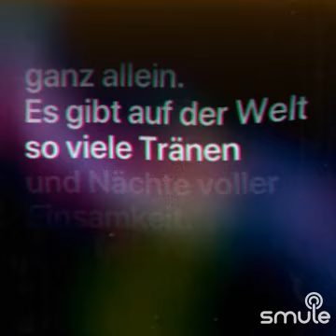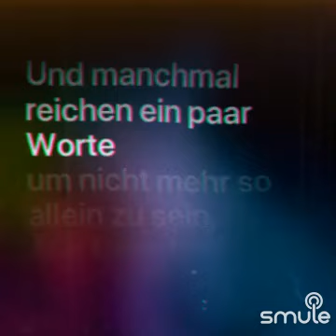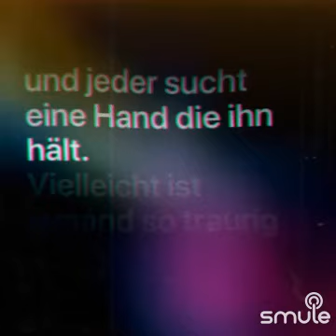🌹AVE MARIA [german]🎧 ☆ Piyrella SOLO ☆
Ave Maria (Heut' sind so viele ganz allein) ☆
Lied
von Helene Fischer
SONGTEXT

Es gibt auf der Welt so viele Tränen
Und Nächte voller Einsamkeit
Und jeder wünscht sich einen Traum voller Zärtlichkeit
Und manchmal reichen ein paar Worte
Um nicht mehr so alleine zu sein
Aus fremden Menschen werden Freunde
Und große Sorgen werden klein

Ave Maria

Ave Maria, weit ist die Reise durch die Nacht
Es gibt so viel Wege zu den Sternen
Und jeder sucht eine Hand die ihn hält
Vielleicht ist jemand so traurig wie Du
Komm und geh auf ihn zu
Schließ heut Nacht nicht Deine Türe
Und öffne heut Dein Herz ganz weit
Und lass den andern Wärme spüren
In dieser kalten (Weihnacht) Jahresszeit ...

Writer(s):
Charles Gounod

SINGER IN HERE:
Soprano-Singer Piyra Gotleit, whose musical works primarily deal with the Christian faith and thus want to touch and reach the Christian music scene.

♥️ thankyou for sharing

audio-recording by Smule-Karaoke-Studio, January 2024 / Soprano Singer Piyra Gotleit /